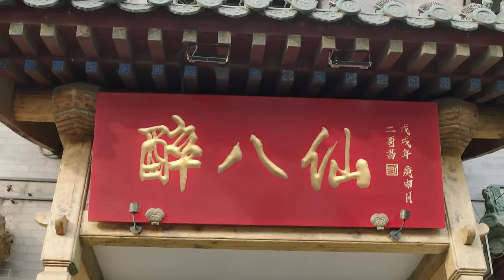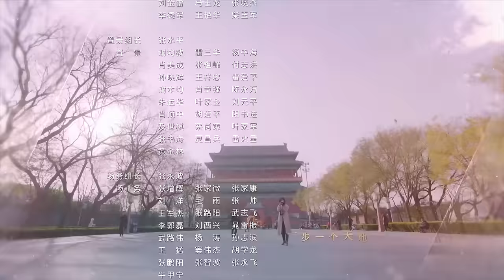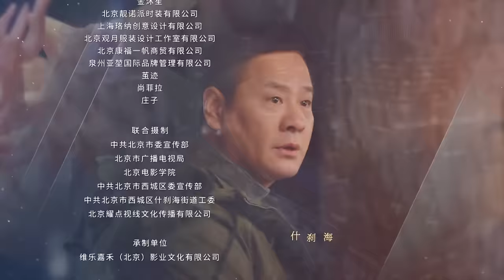【吴磊电视剧】爱在暴雪时分 Love in Snowstorm 01丨暖男吴磊酒吧驻唱一曲成名收获万千迷妹！engsub